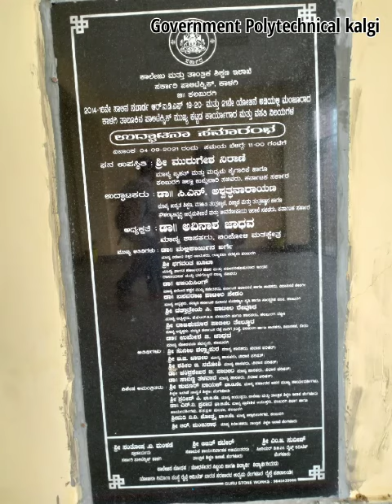government polytechnic college kalgi